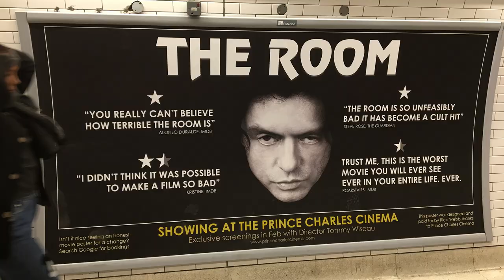New Disaster Artist Trailer - Orbit Report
Heather & Aiyanna talk Disaster Artist, Game of Thrones, J.J. Abrams, Frozen The Broadway Musical, and more!